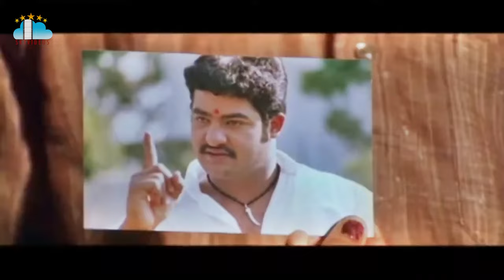Jr NTR S S Rajamouli Blockbuster Movie Part 7